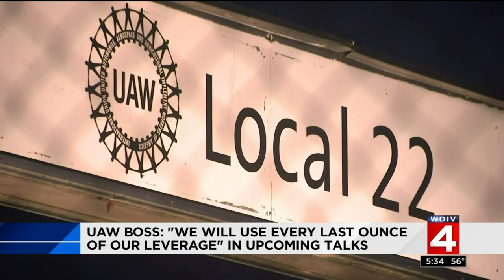UAW collective bargaining talks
UAW leaders are planning to use every ounce of their leverage in an upcoming talk about contracts.